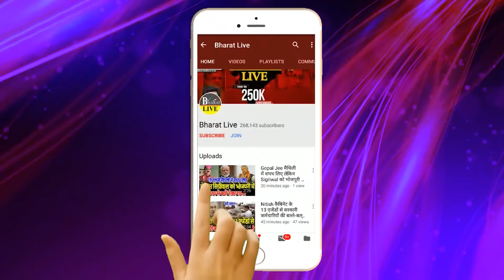बवाल ख़बर ! इंडिया गठबंधन से पत्ता कटतेनीतीश के तीन सांसदों ने दिखाया ठेंगाबुलावे पर भी नहीं पहुँचे